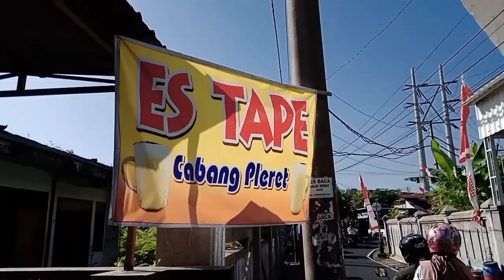Es Tape Pak Sabar,Semarang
ES T4PE